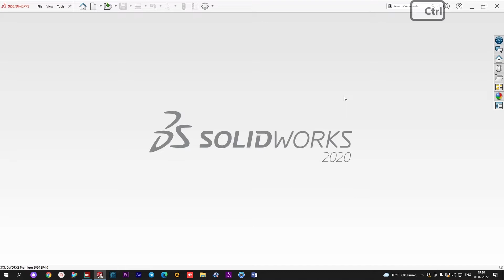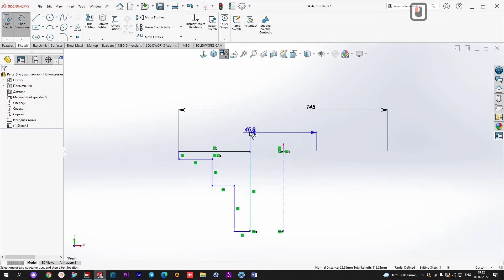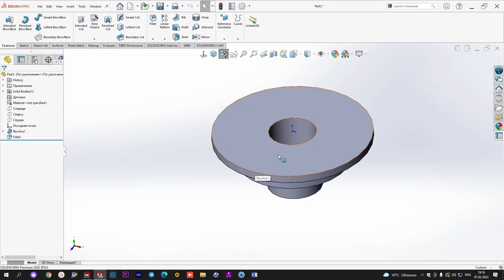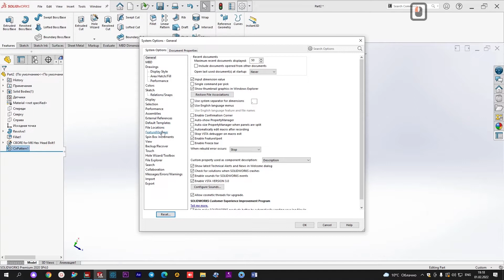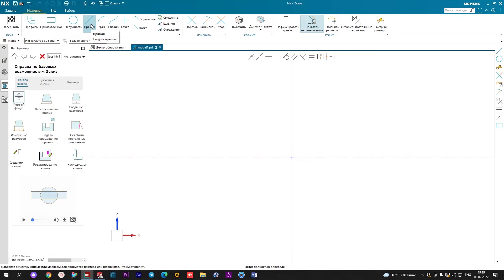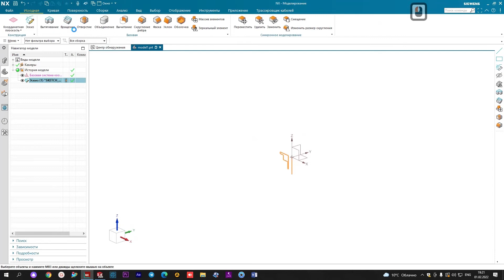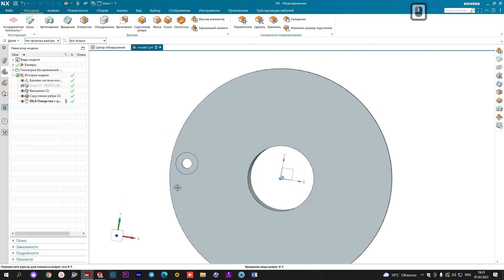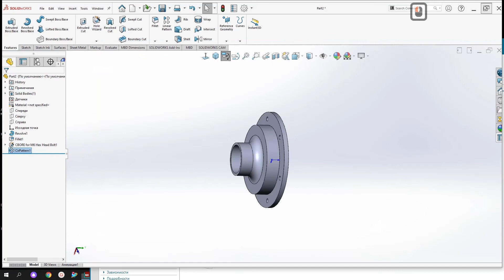Solidworks va Nx da detalni loyixalash